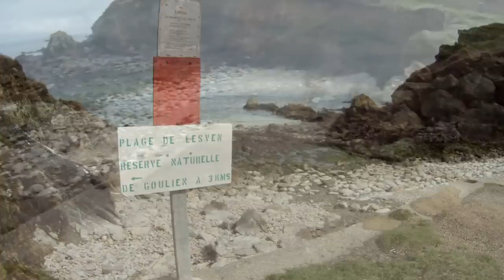Homards, grande roussette et ormeau, Pors Lesven (Cap Sizun), 12 mai 2012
!! Attention : la capture d'ormeaux en plongée est interdite en France !!

Le 8 mai 2012, grande roussette, ormeau et capture de 4 homards mâles de 0.6kg, 1kg, 1.6kg et 1.8kg (cuits) en compagnie de mon coéquipier et ami Pascal, par basse mer de coefficient 106, visibilité de 4 à 6m, température de l'eau 11°, dans les environs de Pors Lesven (Cap Sizun).
- Deux homards ont été capturés alors qu'ils se déplaçaient hors de leurs trous, ce qui est assez peu fréquent dans la journée !